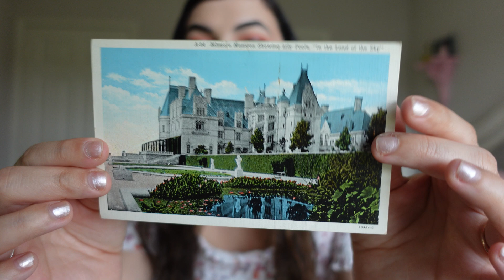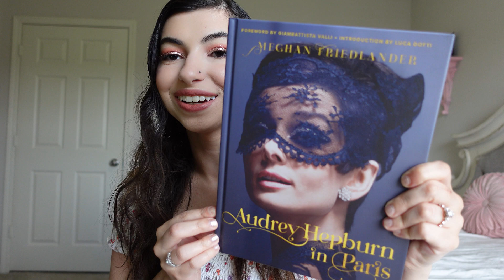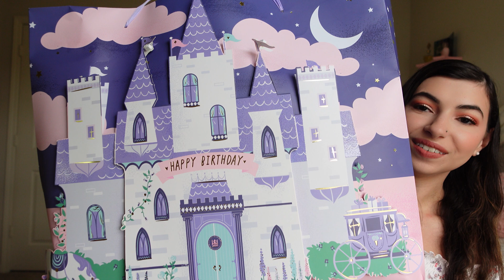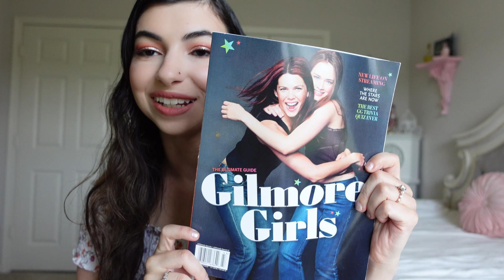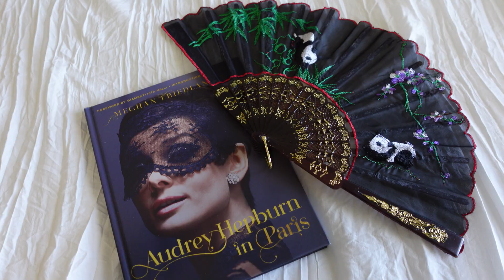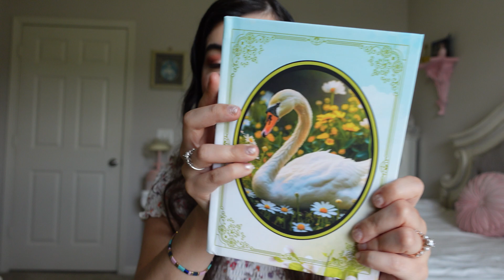HUGE Girly Birthday Haul!!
Hi! I'm Shanny! I'm a licensed cosmetologist who loves all things makeup! Today I'm going to be showing you some girly things I've bought and received lately! Makeup, skincare, clothing, and more! I hope you enjoy! Have a great day!